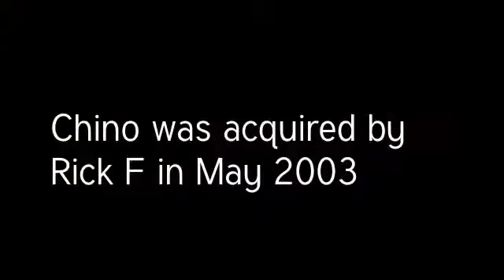Chino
Chino the Pug